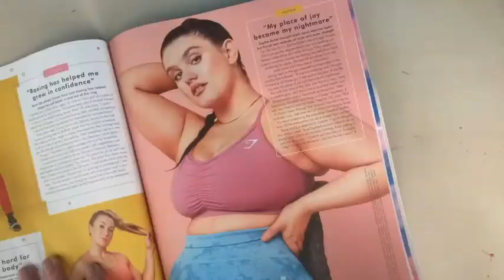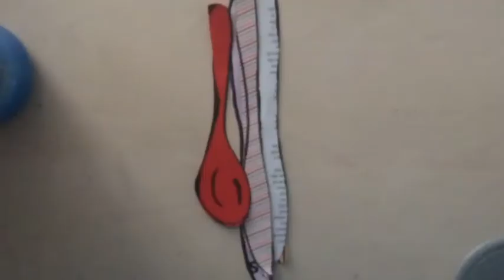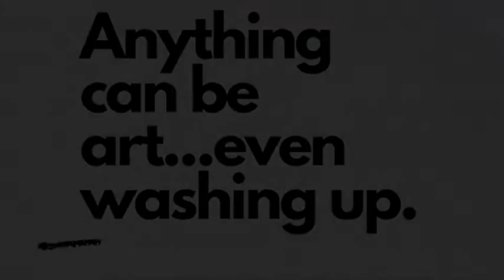Drawing the Dishes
ArtLab Presents The World's Greatest Art Exhibition Ever! Today Tehya shows us her brilliant Dazzling Dishwasher Display! What will you create?